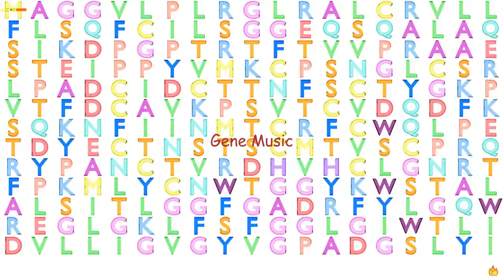Gene Music using Protein Sequence of TM2D3 "TM2 DOMAIN CONTAINING 3"